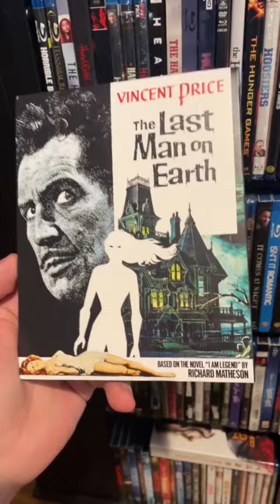The Original “I Am Legend”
Did you know the original I Am Legend came out YEARS before Will Smith’s version?

Listen to the Films At Home Podcast!

My Home Theater:
Blu-ray shelves
AV Receiver
4K TV

Sign-up For A FREE Amazon Prime Trial: